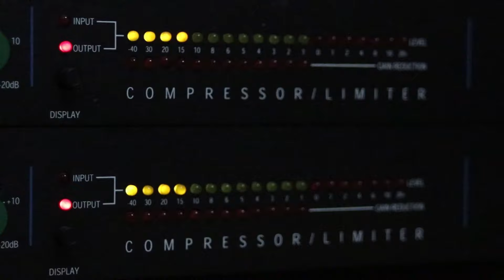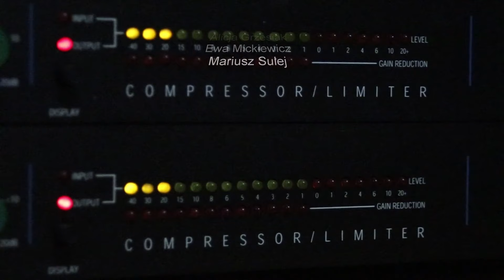Porannik Ziggy'ego - 18 09 2024 - Elon Musk, Tesla, Space X i dokąd to zmierza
Kim jest Elon Musk? Dlaczego pozwala mu się na tak wiele? Dzisiaj proponuje domy za $10.000 a samochody za $7.000. I wielka konkurencja na to nic..? Dlaczego?
To wszystko dzieje się u mnie, w Texasie. Na wyciągnięcie ręki...